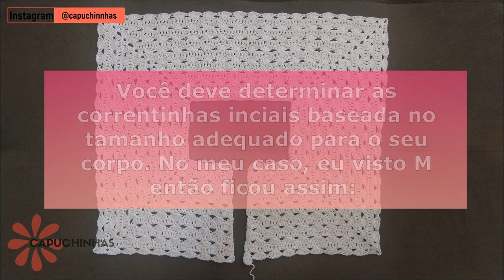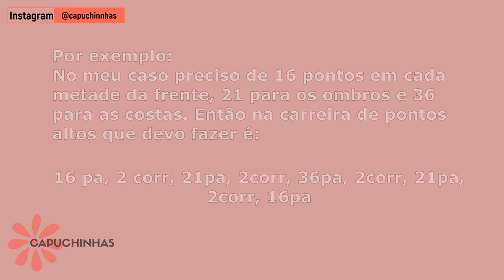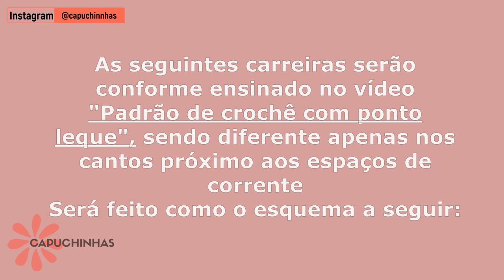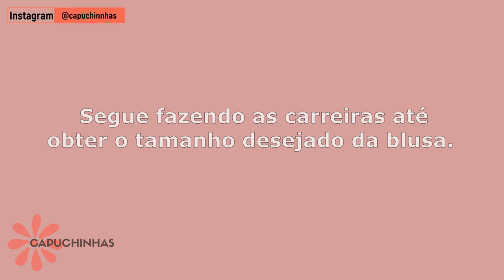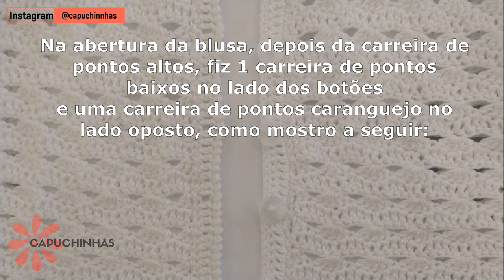Cropped | Blusa de crochê Top Down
Neste tutorial você irá aprender o passo a passo de como confeccionar uma blusa | cropped Top Down de crochê utilizando pontos altos e ponto leques.  Espero que gostem!